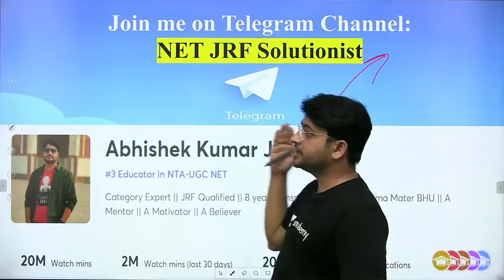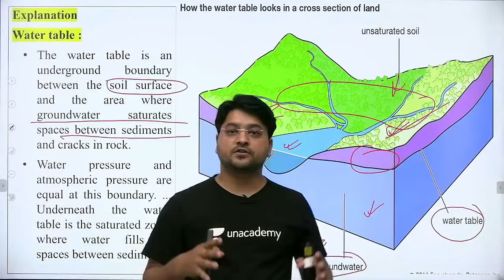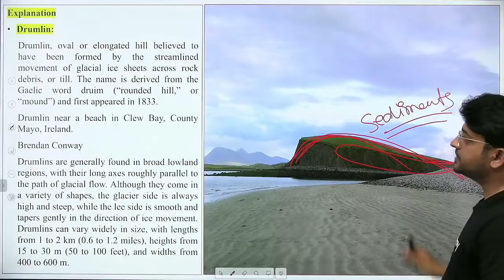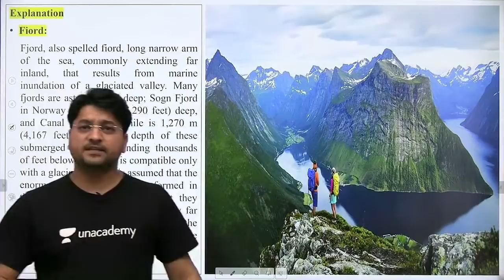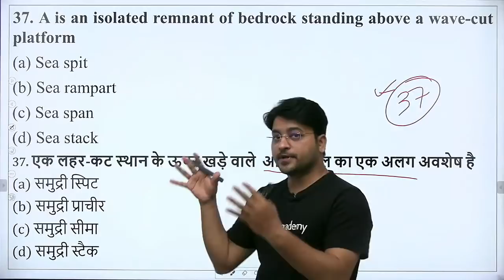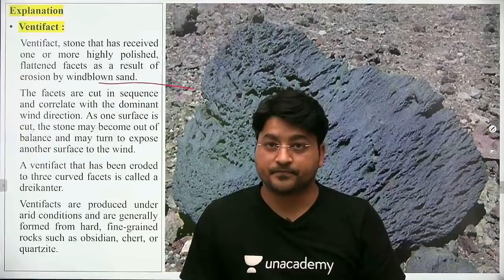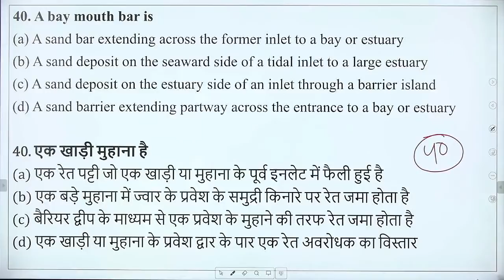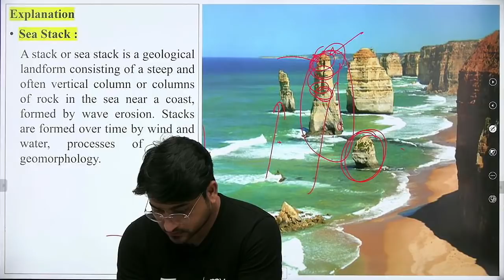Practice Session on Geography NET/JRF/Assistant Professor/PGT 2021 | Part - 4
Welcome to NET JRF Solutionist. Your one-stop solution for NTA UGC NET preparation. We provide high quality videos and content through daily live classes on Paper -1 and Paper -2. Join us for your future endeavours.

Watch my free special classes, use unlock code ABHISHEKJ.

This Channel "NETJRF Solutionist" provides information related to NTA UGC NET Exam. We also provide Latest Notifications about Higher Education Exams.